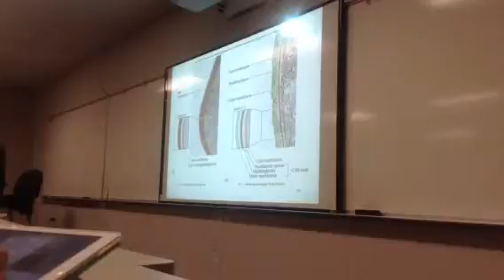MB lecture 3-11